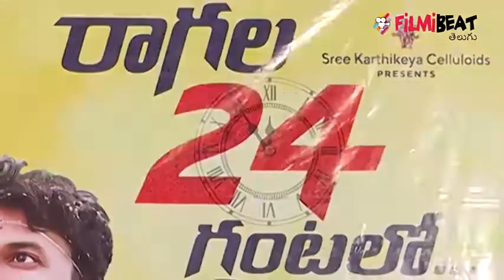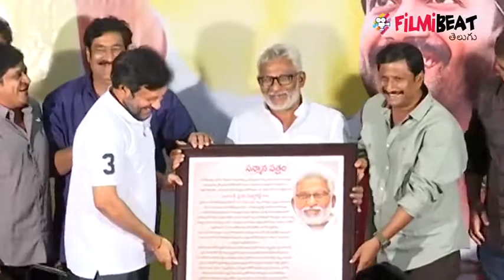Ragala 24 Gantallo Song Launch By Y. V. Subba Reddy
Ragala 24 Gantallo Promotional Song launch event. Song Launched By Ongole MP  Y. V. Subba Reddy
YVSubba Reddy

సత్యదేవ్‌, ఈషా రెబ్బా ప్రధాన పాత్రల్లో తెరకెక్కుతున్న మరో డిఫరెంట్‌ మూవీ రాగల 24 గంటల్లో. శ్రీరాం, గణేష్‌ వెంకట్రామన్‌, ముస్కాన్‌ సేథీ కీలక పాత్రల్లో నటిస్తున్న ఈ సినిమాకు ఢమరుకం ఫేం శ్రీనివాస్‌ రెడ్డి దర్శకుడు. సస్పెన్స్‌ థ్రిల్లర్‌గా తెరకెక్కుతున్న ఈ సినిమాతో శ్రీనివాస్‌ కానూరు నిర్మాతగా ఇండస్ట్రీలోకి అడుగుపెడుతున్నారు.